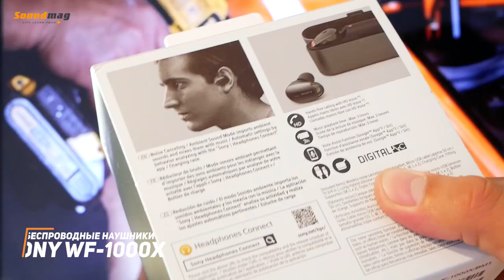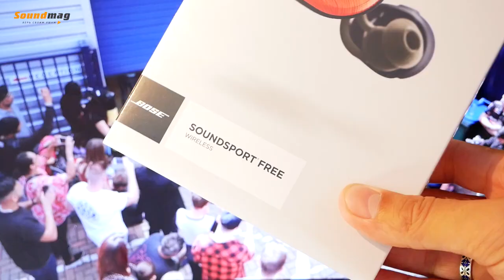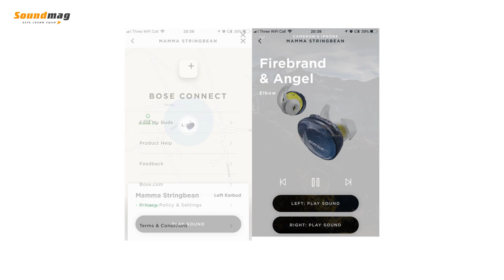Обзор Sony WF-1000x ✓ Bose Soundsport Free Wireless ✓ Bang & Olufsen Beoplay e8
Bose SoundSport Wireless Free Orange / Внутриканальные Bluetooth-наушники для активных людей. Ни бег, ни прыжки, ни даже зависание вниз головой в петлях TRX – ни одно из этих действий не способно заставить наушник «SoundSport Free» выпасть из вашего уха, а значит вынудить вас остановиться в самый неподходящий момент тренировки -

Bang & Olufsen Beoplay e8 / Создатели из «Бэнг&Олафсен» давным-давно сделали выбор: никакой нарочитой роскоши, порой доминирующей в сегменте luxury, одна лишь роскошная функциональность и дорого выглядящая простота -

0:25 - Обзор внутриканальных наушников Sony WF-1000x
2:36 - Обзор беспроводных наушников для занятий спортом Bose Soundsport Free Wireless
4:42 - Обзор блютуз наушников Bang & Olufsen Beoplay E8
6:18 - Мрбильные приложения для наушников Sony Headphones Connect / приложение Bose Connect / приложение Bang & Olufsen Beoplay
6:33 - Подводим итоги обзора внутриканальных наушников Sony WF-1000x ✓ Bose Soundsport Free Wireless ✓ Bang & Olufsen Beoplay e8 и приглашаем всех посетить салон персонального аудио soundmag.ua.

Приходьте потестити у наших салонах або замовляйте дистанційне прослуховування:

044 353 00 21 (Kyiv)
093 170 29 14 (Life)
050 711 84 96 (Vodafone)
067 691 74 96 (Kyivstar)
Skype: Soundmag.com.ua

Салон у Дніпрі:
Вернадського 19/21

Салон в Івано-Франківську:
Шевченка, 6

Салон в Одесі:
Канатна, 16